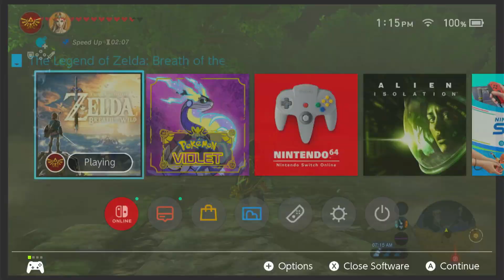Hunting down Shrines for more stats! The Legend of Zelda: Breath of the Wild part 39